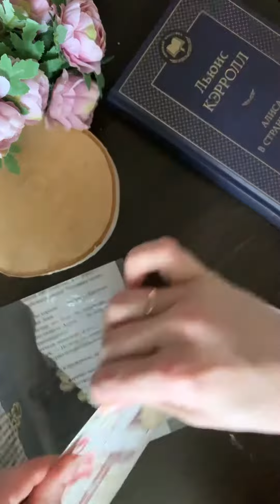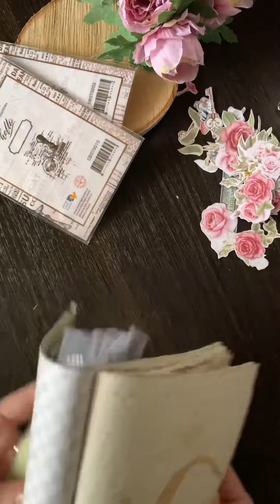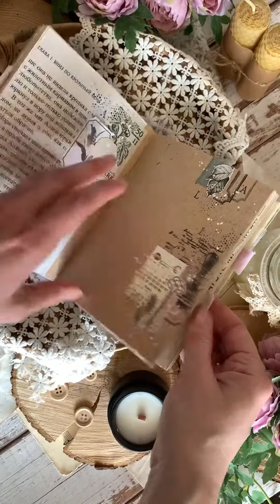Моменты создания блокнота Алиса / tutorial junkbook Alice / scrapbooking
Когда в процессе работы над альбомом, пришло понимание, что бумажек остается совсем мало. И не уверена, что даже на открытку хватит. Тогда родилась идея, остатки реализовать в маленьком джанк-блокноте и разместить его внутри альбома.
Подобный переплет я раньше не делала, и он получился не с первого раза, но результат превзошел все мои ожидания. А как Вам?